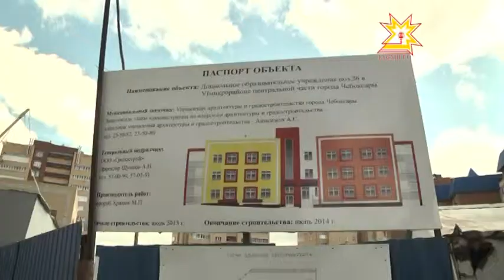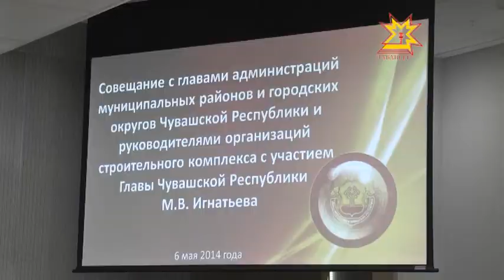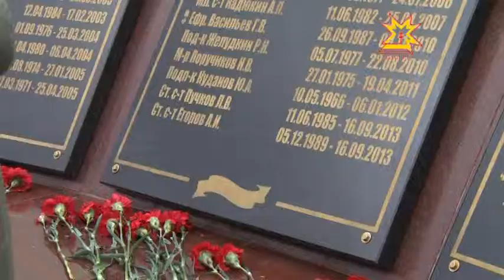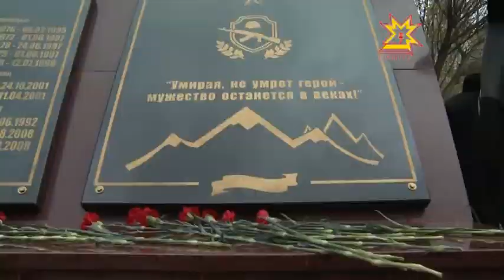Республика 06.05.2014 на чувашском